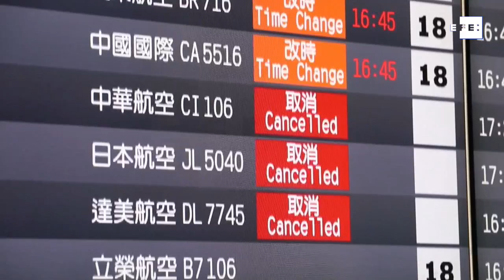Una huelga de pilotos en Taiwán afectará a 4.000 pasajeros en las vacaciones de Año Nuevo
Taipéi (Taiwán), 8 feb (EFE/EPA).- Un huelga de pilotos de la aerolínea taiwanesa China Airlines (CAL) ha llevado a la cancelación de 26 vuelos, lo que afectará a más de 4.000 pasajeros en plenas vacaciones del Año Nuevo Lunar, informó hoy la empresa.
Imagen: Ritchie Tongo/David Chang.
Edición y locución: María Nicole Protonentis.